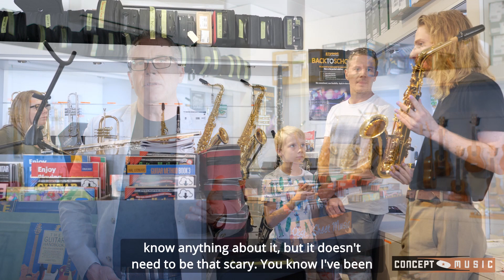Student Band & Orchestral Instruments | Concept Music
If you're looking for your Student's first or next instrument it can feel a little overwhelming, but it doesn't have to be that way.

Keep up to date with the latest from Concept Music